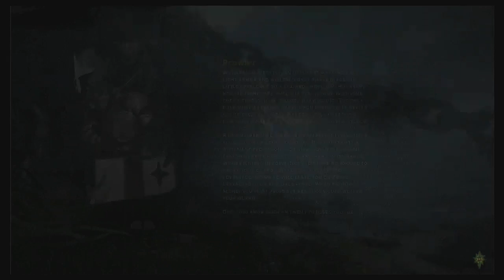[PC] 2nd Season Dragon Age: Inquisition with Commentary [Part 74]: Livestreaming with Plants :D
More livestream lol! There are two more parts of this, sorry if it isn't exactly some of you guys cup of tea! It really was just hours of plant gathering lol. After this though, we go tackle the gray wardens, so there's that to look forward to ;)